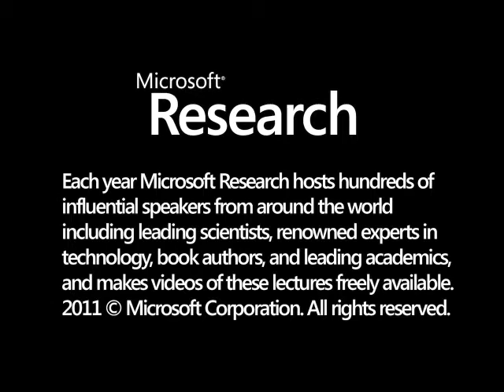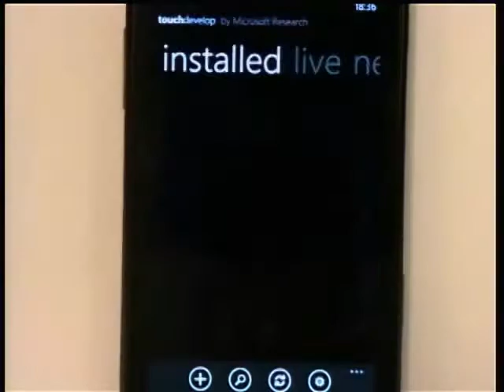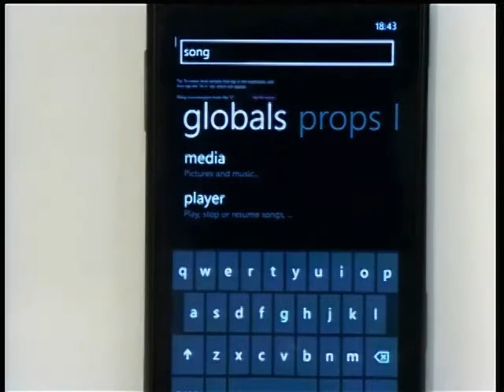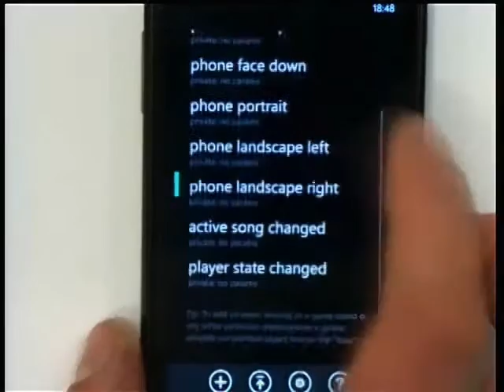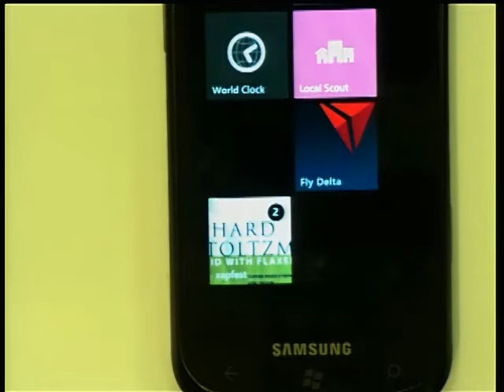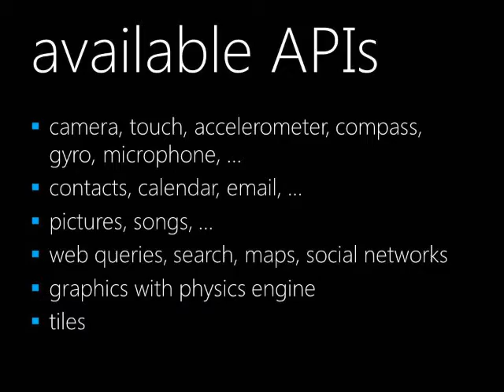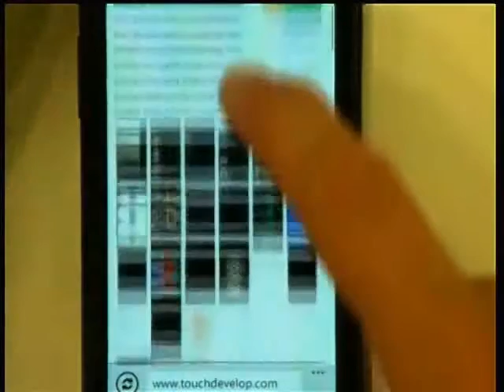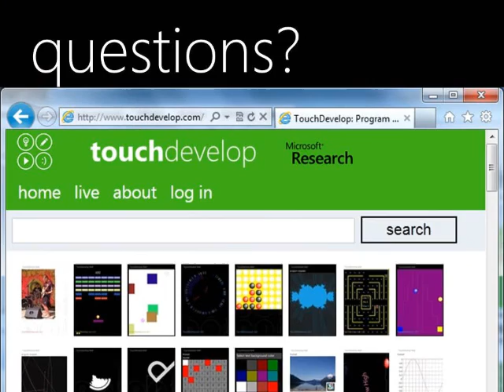TouchDevelop for Windows Phone: Write code for your phone on your phone!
TouchDevelop is a new a software development environment that runs on the Windows Phone itself, no separate PC required. From the ground up, TouchDevelop has been designed for touchscreen devices, targeting non-professional developers. TouchDevelop comes with a typed, structured programming language that allows rich auto-completion, a code editor customized for touchscreen and big fingers, an execution engine that deals seamlessly with tombstoning, and an easy-to-use built-in API to access web services and rich sensor data available on the Windows Phone. Scripts can take pictures, explore your media library, map your location, access external web services, use a built-in physics engine to implement a game, or simply tell you the current time in a random language. You can publish scripts on the script bazaar to share them with other people. to see all the scripts that other people have published already. Using TouchDevelop on your own Windows Phone, we will guide you while you write your first script. We will discuss how developing scripts with TouchDevelop relates to advanced app development with Visual Studio. TouchDevelop, developed by Microsoft Research, is available for free on the Windows Phone Marketplace.